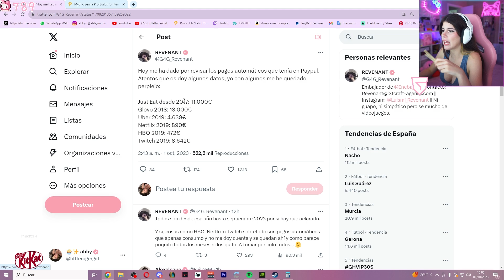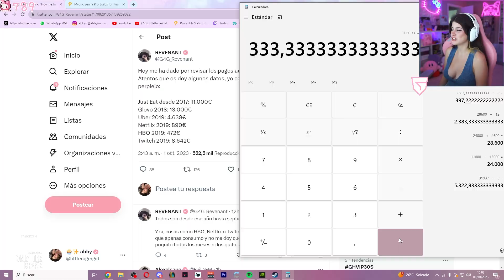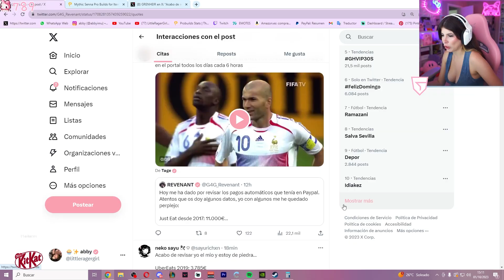FUNAN a REVENANT por Sus Gastos en COMIDA A DOMICILIO 🤨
rarete no?

Podéis utilizar cualquiera de los vídeos de este canal para hacer videos editados o reacciones sin preguntar ♡